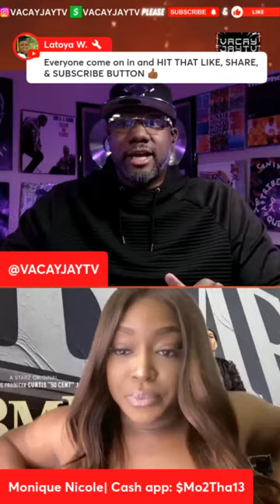BMF S308 EXCLUSIVE PICS LIVE FINAL PREDICTIONS DISCUSSION!!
Episode 8 exclusive pics live final predictions. Can you predict what it looks like based n your know of the show? Drop it in the comments below appreciate y’all for watching Salute 🫡!

Check out this list Equipment Tips for Content Creators from Vacay-Jay

YouTubers! Learn how to get more Views…

Want Any Equipment you need and can possibly pay in installments with no credit check?

Want to create live streams like this? Get a Credit for Starting with Streamyard.